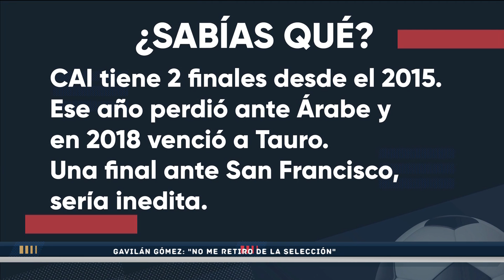Sabías Que - CAI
CONTRAGOLPE
Todos los Miércoles a las 8PM